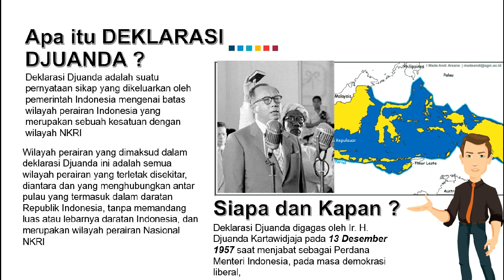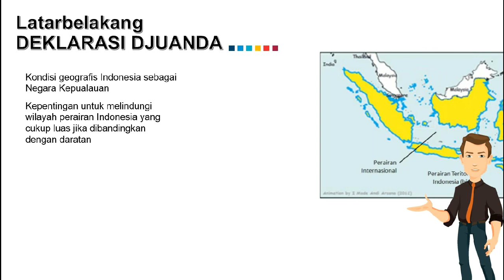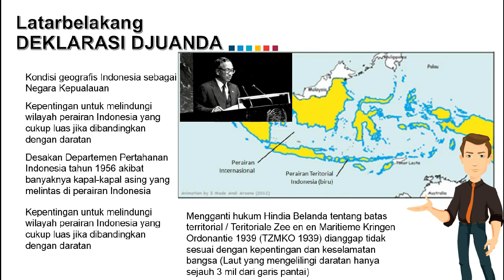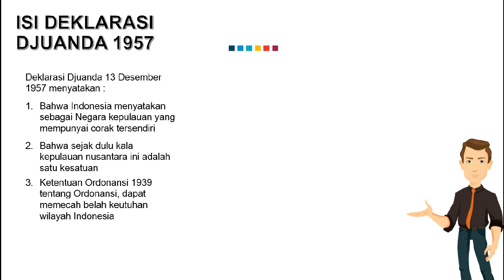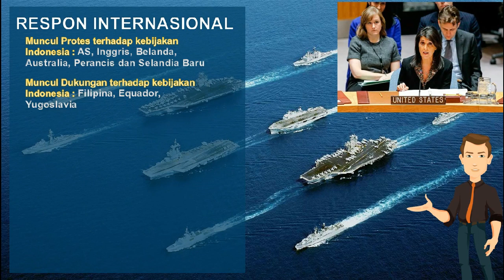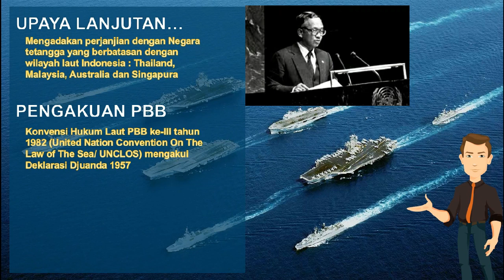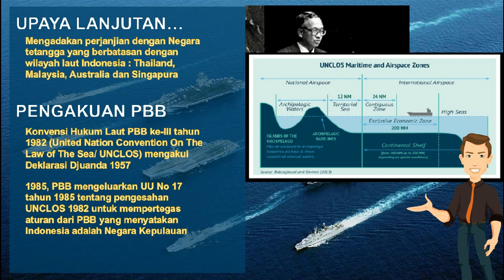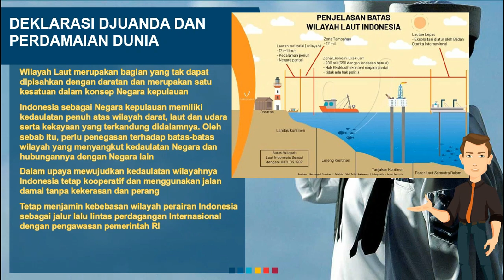DEKLARASI DJUANDA 1957 - KEDAULATAN PERAIRAN INDONESIA | Materi Sejarah Indonesia Kelas XII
Deklarasi Djuanda 1957, merupakan sebuah terobosan luar biasa dalam perjalanan sejarah bangsa Indonesia dimana Indonesia dalam mewujudkan kedaulatannya sebagai sebuah negara kepulauan memiliki wilayah perairan yang cukup luas dengan berbagai kekayaan alam yang terdapat didalamnya. Untuk mewujudkan hal tersebut, maka pada tanggal 13 Desember 1957, PM. Djuanda berupaya untuk mendapatkan hak yang semestinya menjadi milik bangsa Indonesia yang belum tercapai pasca Proklamasi 17 Agustus 1945. Meskipun pada awalnya deklarasi tersebut mendapat penolakan dari sejumlah negara, namun, pada tahun 1982, PBB melalui UNCLOS menyetujui deklarasi tersebut dan mensahkan batas-batas wilayah Indonesia sesuai yang terdapat dalam deklarasi tersebut.

NB : Gunakan Headset/Earphone agar suara lebih jernih
Video terkait :